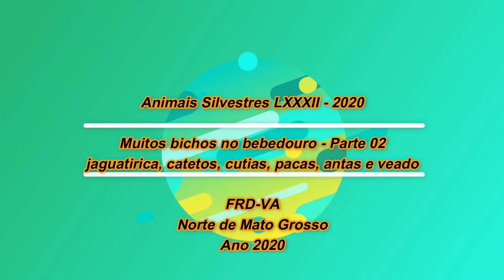Muitos bichos no bebedouro - Parte 02 - Jaguatirica, catetos, pacas, cutias, antas e veado - Amazon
Vídeo de animais silvestres para incentivo da preservação da fauna e flora.
Sinop-MT - Ano 2020.